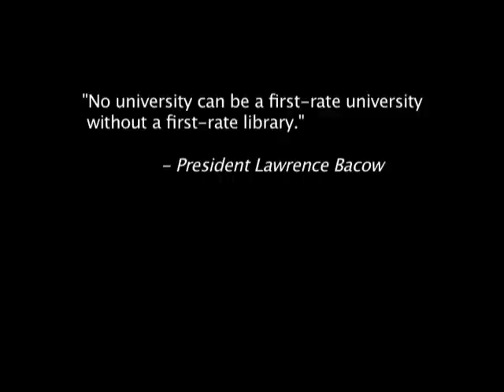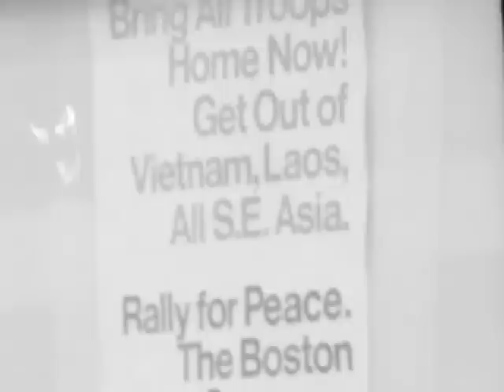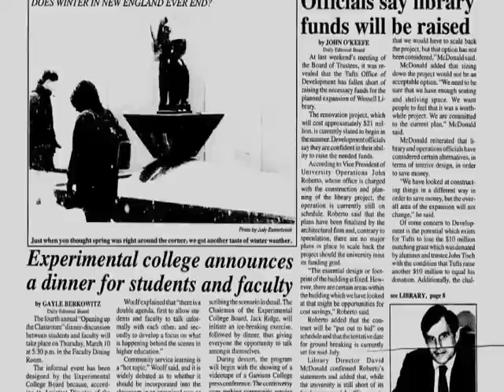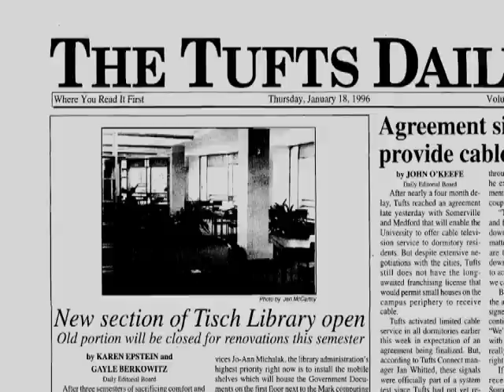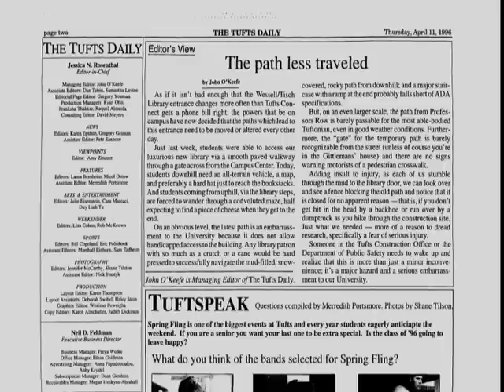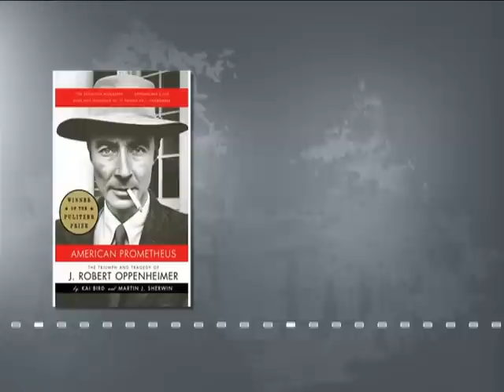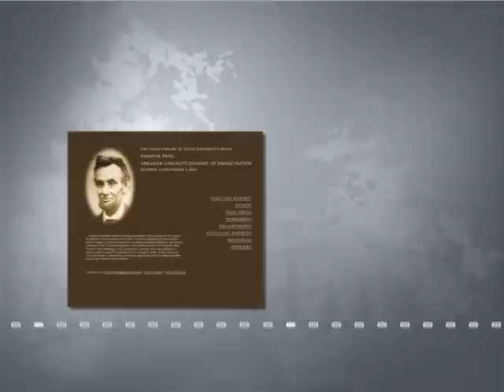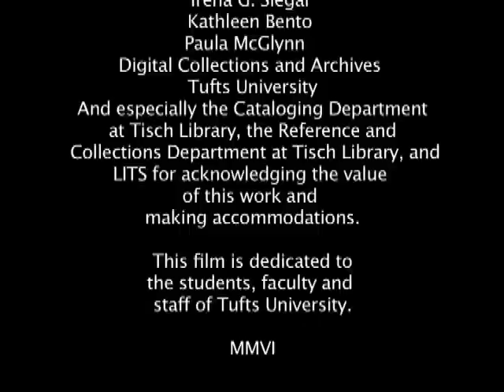Tisch Turns 10: A decade of distinction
On October 10, 2006 Tisch Library officially celebrated 10 years of service to the Tufts community. Tisch Library's central role in the undergraduate experience draws from the original vision that students, alumni, administrators, faculty and staff put forth in the early 1990s.

Based on Tufts archival resources such as the Tufts Daily and recollections of library staff who were members of the construction team, this 30 minute documentary tells the story of the library's construction, and how it continues to ensure its relevance for the next generation students, faculty and staff. Narrated by Alex May, Cataloging and Metadata Services Librarian, the film also features original score by Thom Cox, Manager of LITS.